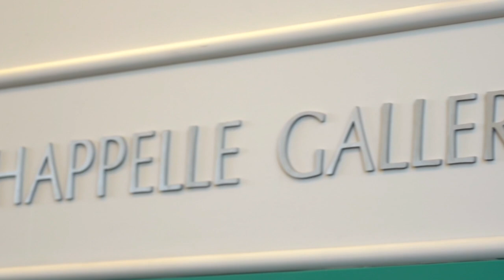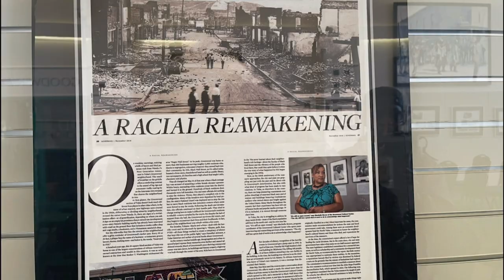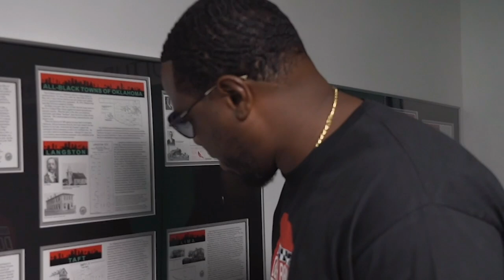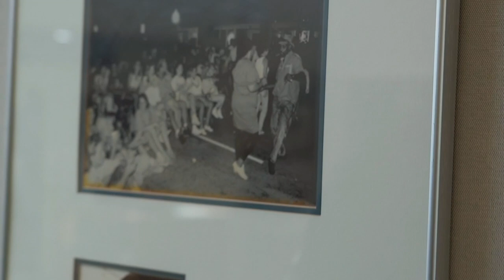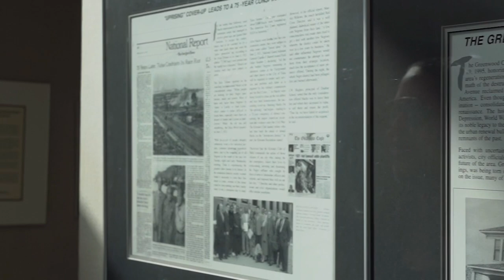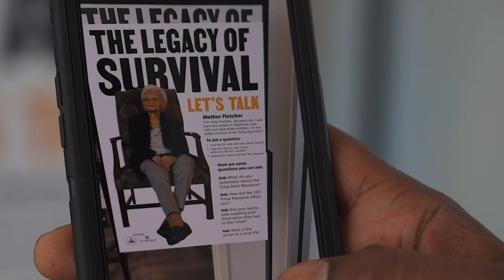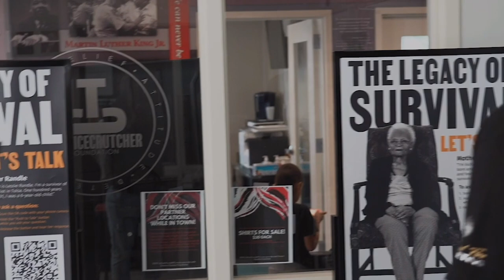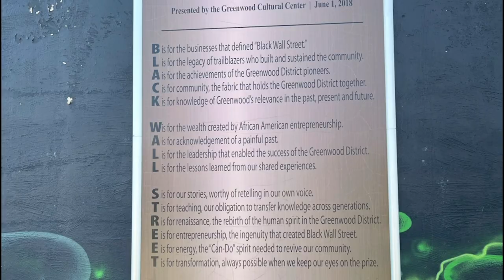Donkmaster and Babygirl visit Black Wall Street for the 100 year anniversary in Tusla Oklahoma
We got some history lessons on what happened at Black Wall Street in Tusla Oklahoma